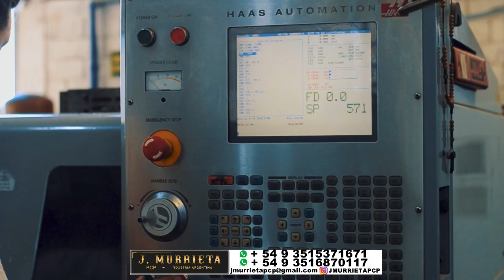MURRIETA PCP TEL: + 54 9 3515371671 / + 54 9 3516870117. INSTGRAM: JMURRIETAPCP